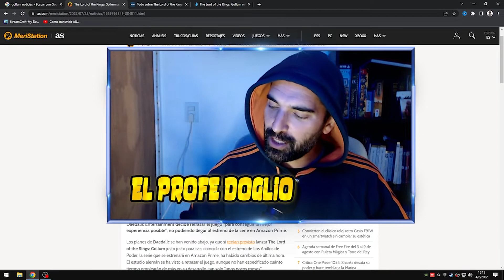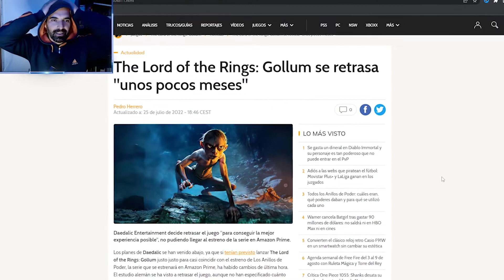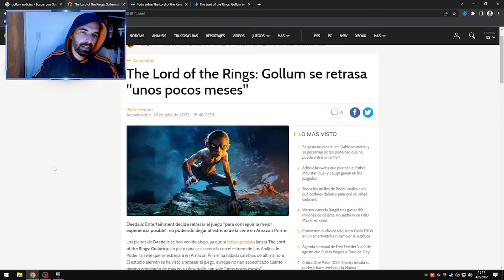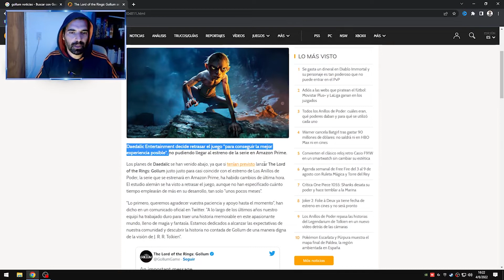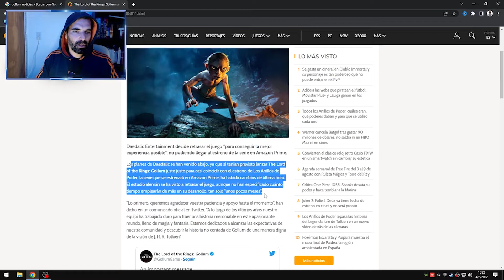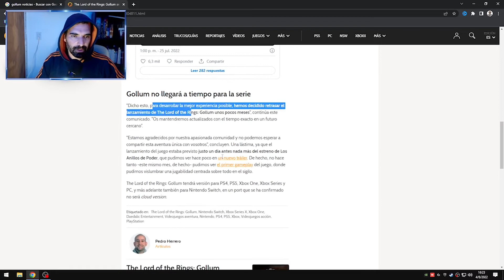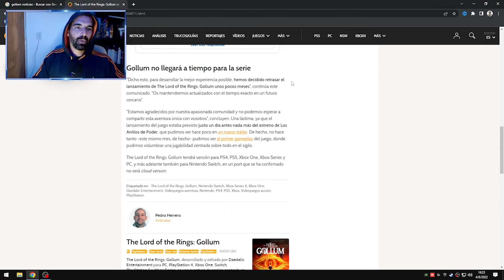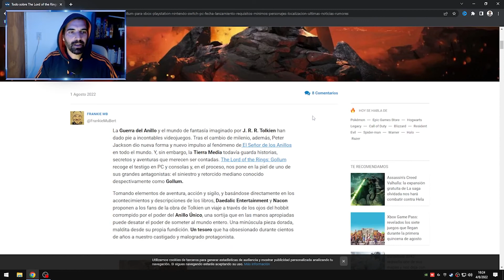😭😭😭GOLLUM: THE LORD OF THE RINGS - Se retrasa 😭😭😭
Amiguerdienesssss. Otra ves sopa con GOLLUM: THE LORD OF THE RINGS que se retrasa unos mese en salir al mundo...